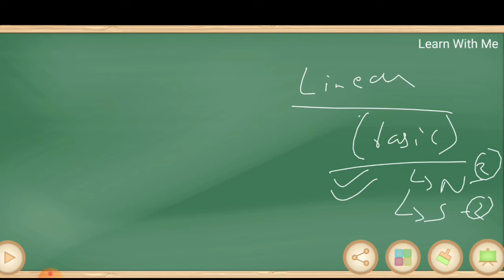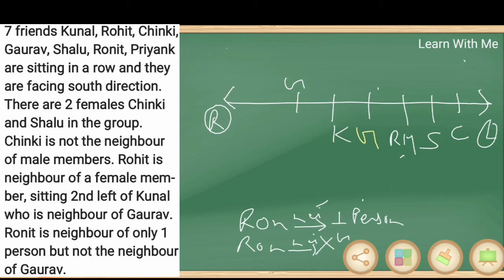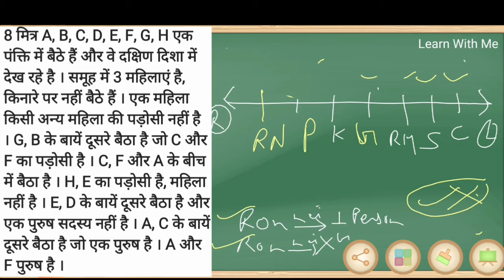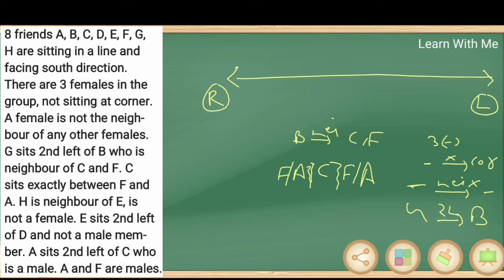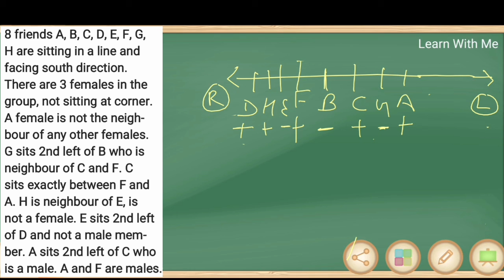Seating Arrangement & Puzzle । Linear(Single Row Facing South)Seating Arrangement । Reasoning Tricks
Hello friends. this video is made for all type of competitive exams. In this video we discussed SEATING ARRANGEMENT & PUZZLE (Linear BASED). We cover all type of questions ( from basic to high ) in our session.